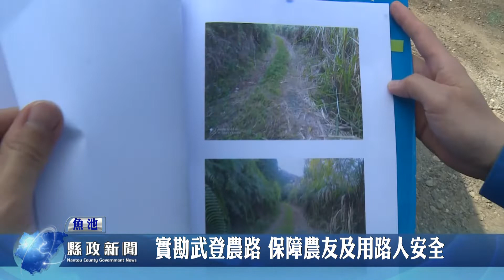實勘武登農路 保障農友及用路人安全｜南投縣政新聞 20210315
魚池鄉兼具農作、休憩功能的後尖山農路年久失修；縣長林明溱由工務處同仁12日實地會勘，經查此路面大小坑洞及路邊排水溝塌毀等狀況，將先責由工務處選擇最嚴重的250公尺路段優先改善路面及排水溝。